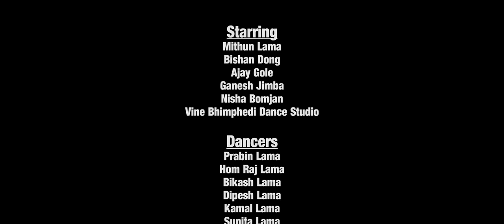Vine Bhimphedi || Saure Gangla Chyangba || By Bishwo Dong & Srijana Syangtan || Ganesh Jimba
New Tamang Selo Song || Saure Gangla Chyangba || By Bishwo Dong & Srijana Syangtan || Ganesh Jimba|  FT. Vine Bhimphedi
|| Tamang Song || Tamang Selo ||

Vocal
Bishwo Dong/Srijana Syangtan

Lyrics/Music
Ganesh Jimba

Arrange
Joglal Lama

Mix
Dipesh Pradhan

Studio
Selo Sargam Recording Studio

Video Credits
Starring
Mithun Lama
Bishan Dong
Ajay Gole
Ganesh Jimba
Nisha Bomjan
Vine Bhimphedi Dance Studio

Dancers
Prabin Lama
Hom Raj Lama
Bikash Lama
Dipesh Lama
Kamal Lama
Sunita Lama
Kalpana Karki
Sujata Lama
Sapana Sunuwar
Aishna Lama

MUA
Roshan Lama

Choreography
Mithun Lama (Vine Bhimphedi)

Direction
Ganesh Jimba / Vine Bhimphedi

Drone/Cinematography/Edit/Color
Surya Lama

Post Production
Jigme Media Production
►TIMESTAMPS:
0:00​  - Introduction
0:35​  - Song Start
7:10​  - Story Part